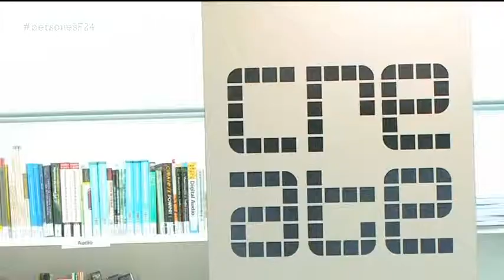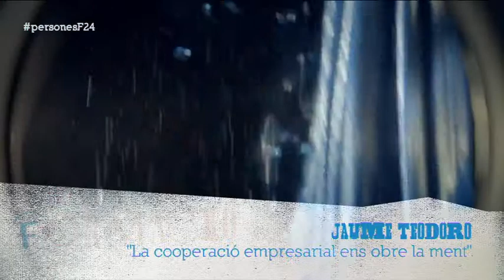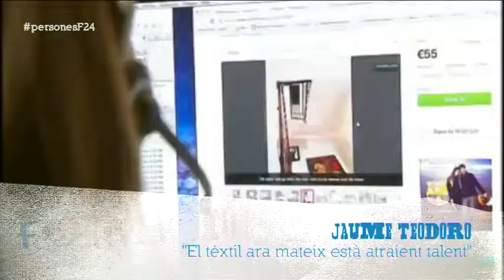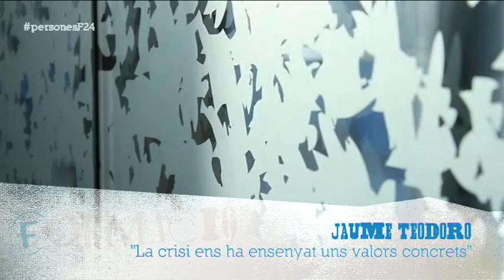Entrevistem a Jaume Teodoro, director general de Tecnocampus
En el nostre darrer programa de la temporada, ens volem centrar a reflexionar sobre diferents temes i tendències que estan marcant l'economia que ens arriba. Per fer-ho tenim amb nosaltres a Jaume teodoro, director general de Tecnocampus.